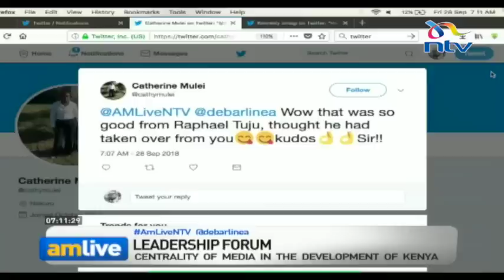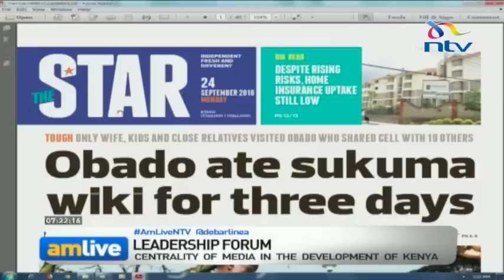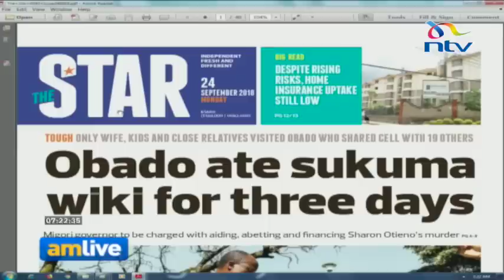A look at the evolution of Kenyan media and its role in Kenya's development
This week's edition of the "Leadership Forum" focuses takes stock of the Kenyan media in light of the various disruptions in the sector, from fake news, social media, citizen journalism and many more. Debarl Inea is joined in studio by Jubilee Party secretary-general Raphael Tuju, Peter Warutere (director, Mashariki Communications), Dorothy Akueyou and Dr. Levy Obonyo (Dean of Communication and Media Studies, Daystar University).